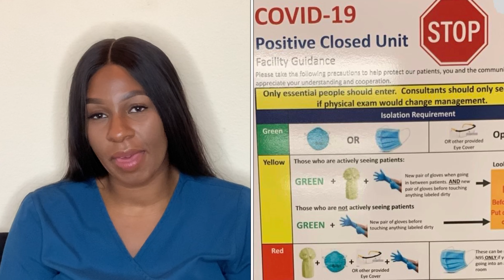My Life as a Nurse During the Covid-19 Pandemic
I've been a Registered Nurse for 9 years. Watch as I describe some of the details of my job during The Corona Virus Pandemic.